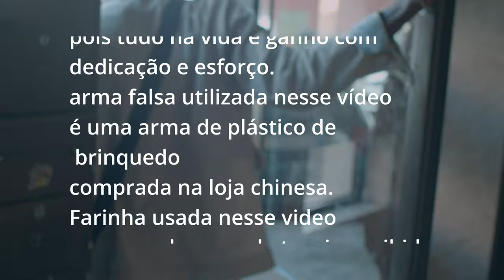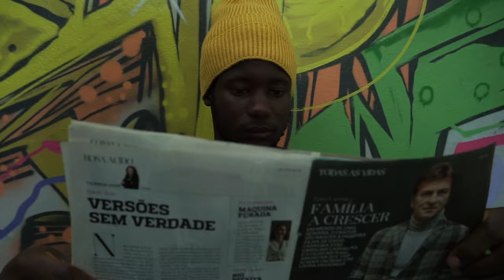🇬🇼 Europa i Baraca de Fanado (Filme Guineense) Part 1 🇬🇼🎥🎞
Um filme guineense sobre imigrantes na Europa  aborda as experiências, desafios e oportunidades enfrentados por imigrantes oriundos da Guiné-Bissau ao se estabelecerem em países europeus.
Em busca de uma vida melhor na Europa, enfrentando questões como a adaptação cultural, barreiras linguísticas, discriminação e dificuldades para encontrar trabalho.

O FILME baraca de fanado tem como objectivo alertar os mais jovens a nao entrar no mundo do crime nunca .
porque tudo na vida e conquistad sempre com suor, esforço, dedicação e muito trabalho

pa tudo Guineense na mundo fora